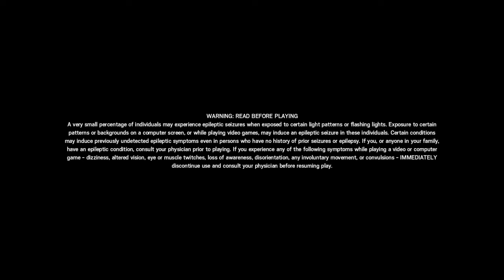FUNNY MOMENTS WITH FRIENDS ON UNO, R6, AND MW